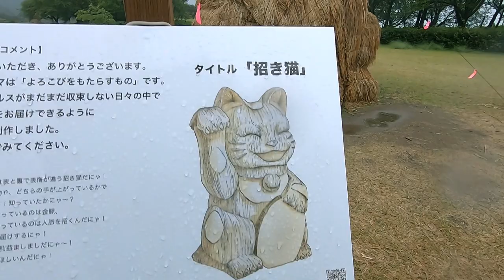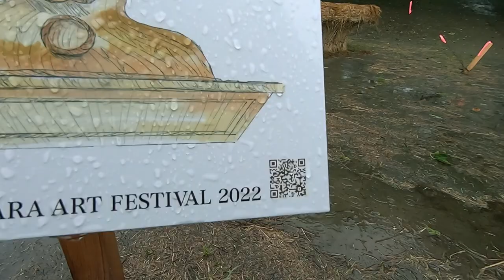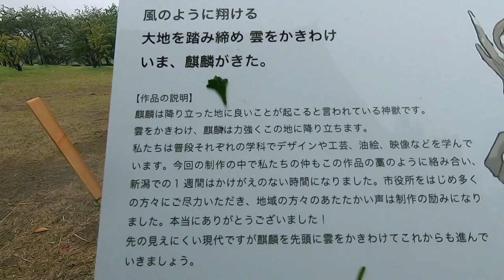Japan Typhoon rainy walk /Rice Straw Art and the Sound of Rain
This time, I saw the rice straw art ( paddy straw art ) in Uwasekigata Park during a windy typhoon. They are using rice straw to create a huge artwork.
The theme for 2022 is "Things that Bring Joy," and three pieces are on view.

There are no people, no music. The absence of people and music is what makes it relaxing.

You can use it as an environmental sound for babies to sleep peacefully or for studying.
Please enjoy it as ASMR along with the sound of rain.

Currently, the new virus is spreading all over the world and it is difficult to travel.
I will shoot a video and deliver it to those who live far away while walking around Japan.
If you watch my video and like it, I like it!
Please let me know if you notice anything or have any advice 😀
I'd be happy if there was a word / emoji in the comment 👍😊

Location： 日本新潟県新潟市西蒲区上堰潟公園
                     Uwasekiigata Park, Nishikanku, Niigata City, Niigata Prefecture, Japan

This is also recommended
Heavenly rain sound of rain in Japan /Ultra rain walking 4 Hours/ ASMR rain sounds for sleeping

rain sounds, forest sound, nature sound, typhoon rainy walk, japan typhoon